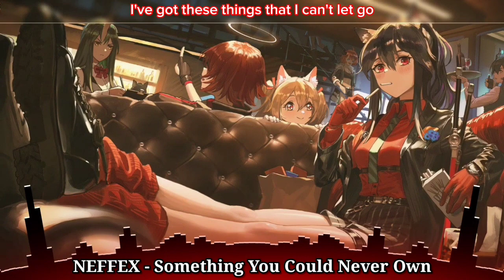Nightcore - NEFFEX - Something You Could Never Own (Lyrics)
hello...